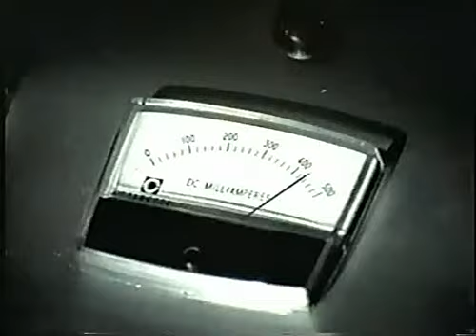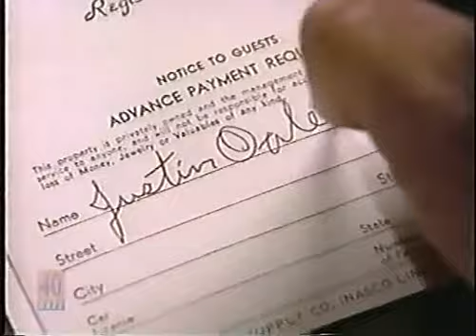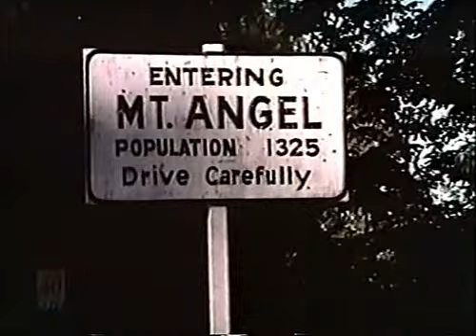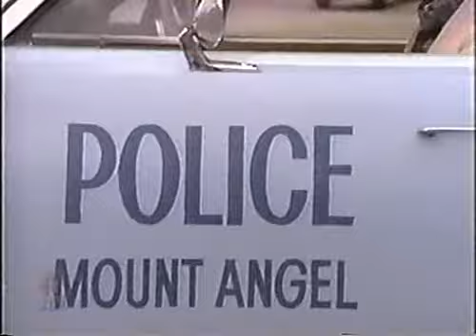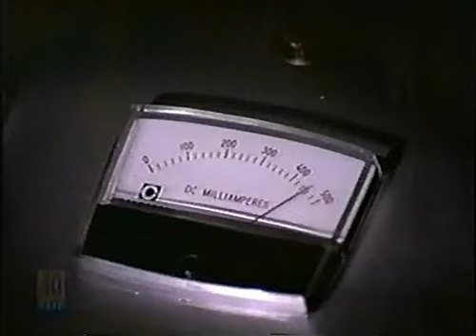Isn't It Shocking (Horror, Comedy) ABC Movie of the Week - 1973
Genre: Horror/Comedy

Part of the reason ABC topped the Neilsen Ratings, beating out NBC and CBS was due to their ability to cast the right mix of actors. This safeguarded  production so that their movies were never compromised by "bad acting."  Further, a memorable mix of well-known actors created a buzz at the watercooler, provided them with good PR, consistently drove ratings, and helped build The Movie of the Week into a reputable brand.  Isn't It Shocking is more than a black comedy because it contains elements of horror.   Cast includes Alan Alda (M*A*S*H), Louise Lasser (Mary Hartman), Ruth Gordon (Harold & Maude, Rosemary's Baby), Will Geer (The Waltons), and inveterate Lloyd Nolan.

Plot Summary
Mount Angel, Oregon, is a sleepy, small-town filled with quirky
townsfolk. The town’s placid lifestyle is upended when a series of mysterious
deaths begin to strike some of the community’s elderly residents.
The town’s good-natured but inexperienced sheriff, Dan Barnes, comes to
believe a killer is on the loose. Even more disconcerting, the killer seems
to know a lot about the victims and the daily rhythms of the town, meaning
the killer might be one of the local citizens.

Cast: Alan Alda (Sheriff Dan Barnes), Louise Lasser (Blanche), Edmond
O’Brien (Justin Oates), Ruth Gordon (Marge Savage), Will Geer (Dr. Lemuel
Lovell), Dorothy Tristan (Doc Lovell), Lloyd Nolan (Jesse Chaplain),
Ma Tate (Pat Quinn), Liam Dunn (Myron Flagg), Michael Powell
(Michael), Jacqueline Allan McClure (Hattie)